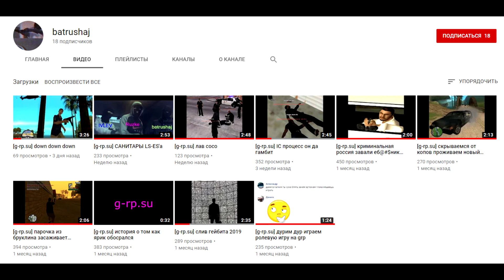Capo's Lifestyle [g-rp.su]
/belaruzzz